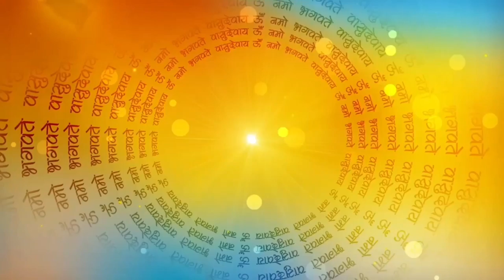लक्ष्मी माँ बनी बेटी | Luxmi Maa bani beti ,in Hindi | Bhakti Kahani | Hindi Moral Stories |Story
लक्ष्मी माता बनी बेटी | Stories in Hindi | Hindi Kahani | Bhakti Kahani | Hindi Moral Stories |Story
लक्ष्मी बनी बेटी | पीपल की पूजा का फल | Katha Kahani |Animated Story | Bhakti Katha
# SPIRUTUAL ACTIVITY
BHAKTI KATHA KAHANIA
aastha
sanskar
पौराणिक कथाएं
सत्यभामा ने किया श्री कृष्ण का दान
ganesh stuti
jivitputrika vrat ki kahani
Ekadashi kathae
ramcharitra manas
chaupaiyan
vrat tyoharo ki kathae and kahania
hindi
hindu festivals
hindu puran
radheshyam ramayan
durga sapatsati katha
maa durga
maa kali mantra
krishna
bhagwan vishnu kath
bhakti

कार्टून Beti Wala Cartoon | Tuni. चिड़िया का बच्चा और बिल्ली |Hindi M... 3 जादुई बांस का घर - Magical Bambo... चायनिज़ बहू | Chinese Bahu | Hind. बदलो में तीन जादुई बर्थडे केक का घर II... الأخت الغنية ضد الأخت الفقيرة | أفكار . गंजी स्कूल स्टूडेंट | Ganji School St... चिड़िया की कहानी | Meeno chidiya k. गरीब जादुई करेला वाला | Stories In... रानी परी के जादुई दो मस्कारे | Jadui केक सजा चुनौती | Hindi Kahani...
लक्ष्मी माता बनी बेटी | Luxmi Mata Ki Kahani in Hindi | Bhakti Kahani | Hindi Moral Stories |Story